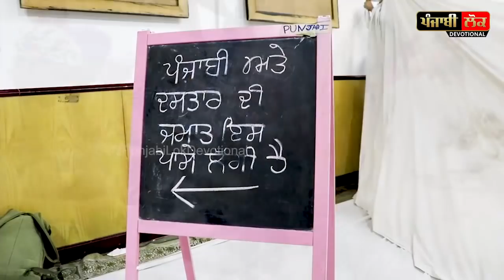ਸ਼ੇਖਾਂ ਦੇ ਦੇਸ਼ ਦੁਬਈ ਵਿਚ ਪੱਗਾਂ ਵਾਲਿਆਂ ਨੇ ਕਰਤੀ ਕਮਾਲ | Dubai | Turban | Sikhs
Content Copyright @ Punjabi Lok Devotional

ਗੁਰਬਾਣੀ ਕੀਰਤਨ ਅਤੇ ਕਥਾ ਵੀਚਾਰਾਂ ਦਾ ਲਗਾਤਾਰ ਅਨੰਦ ਮਾਣਨ ਲਈ